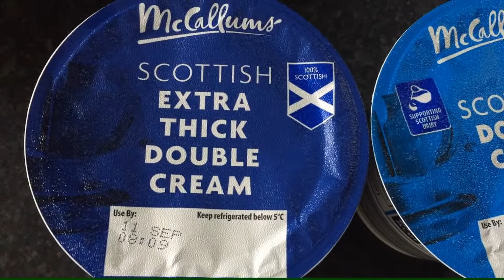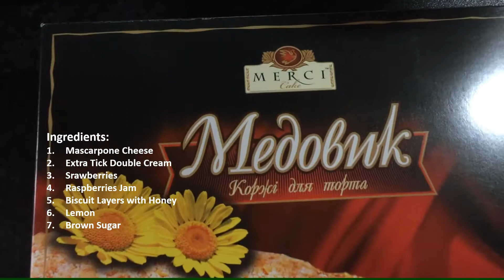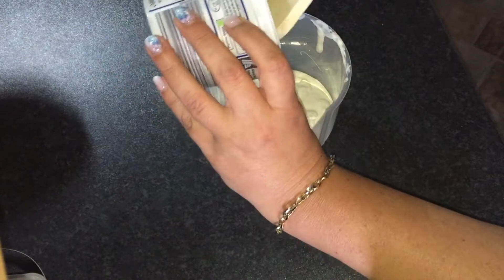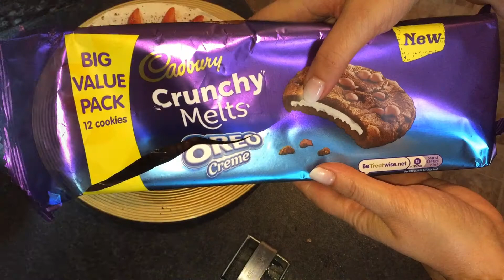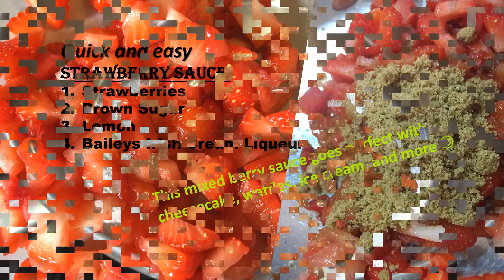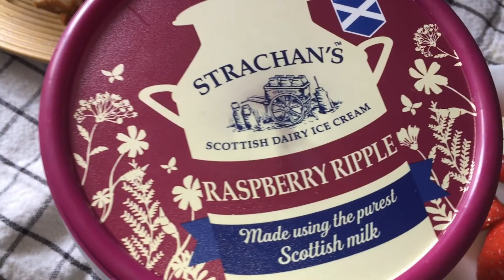French Country-Style Mascarpone Cake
A French Country-Style Mascarpone Cake, served with Berry and Liqueur Sauce deliciously spooned over it :)